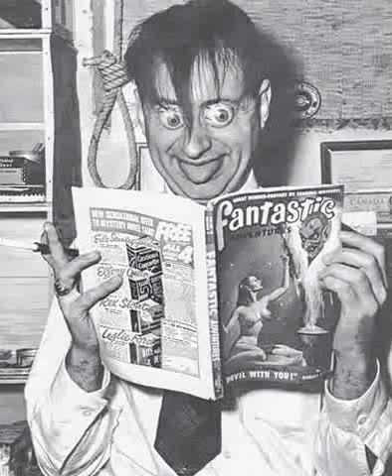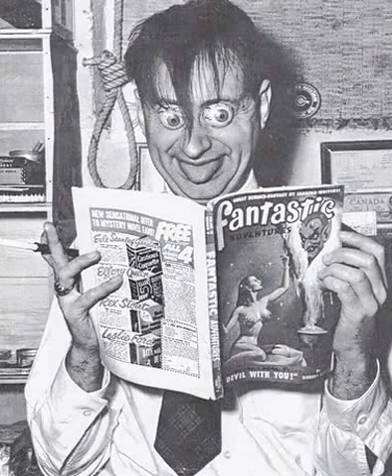GAO Vs ECHNOLIGY - Black Hole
VA-Rainbow_Road-2016